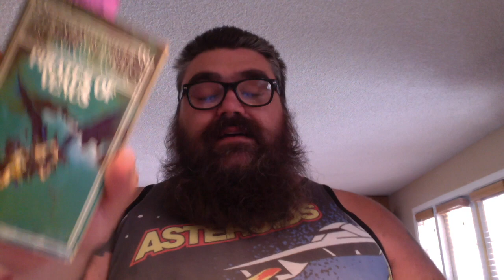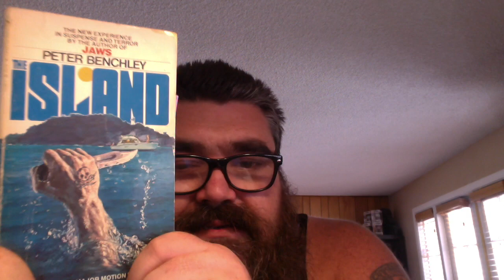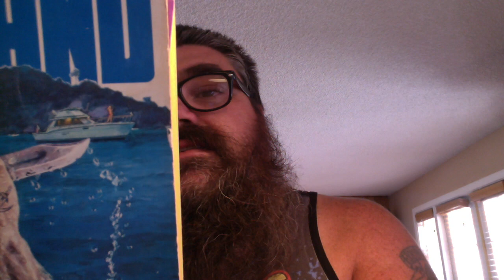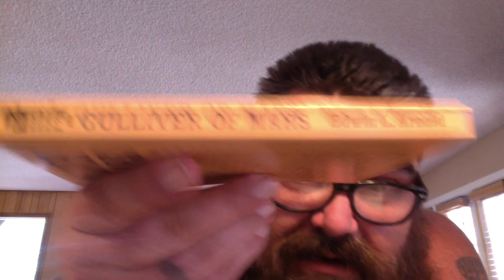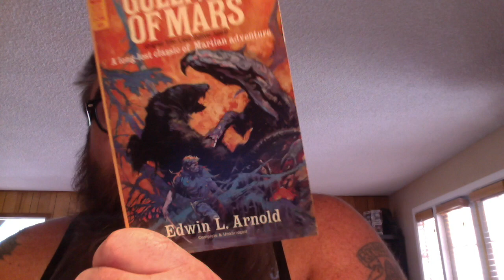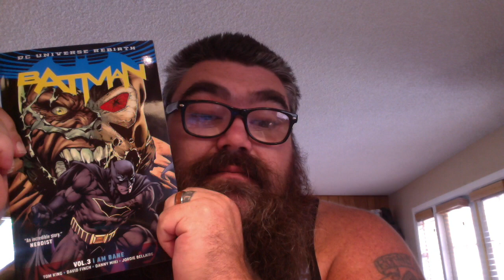TBR for the next couple weeks